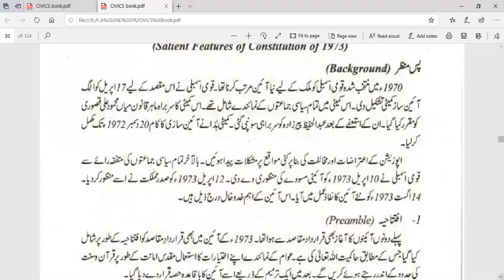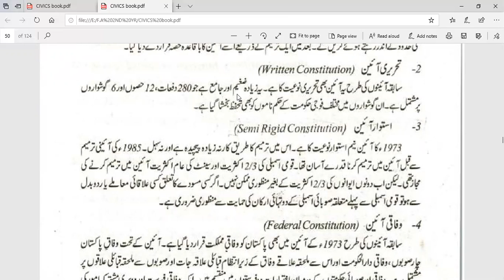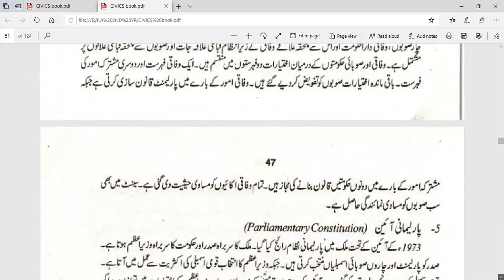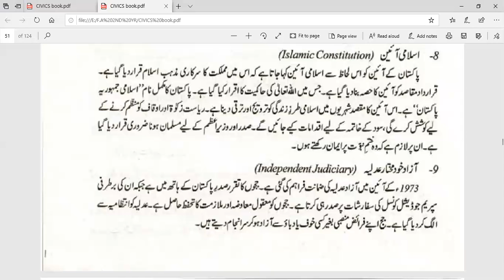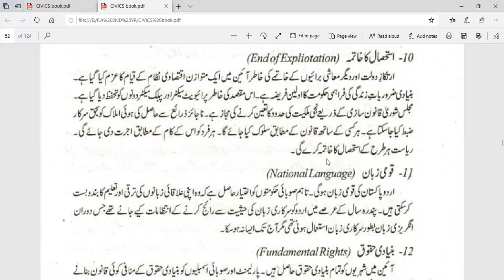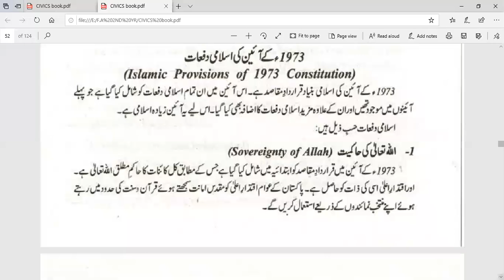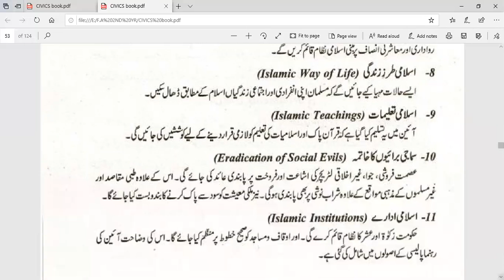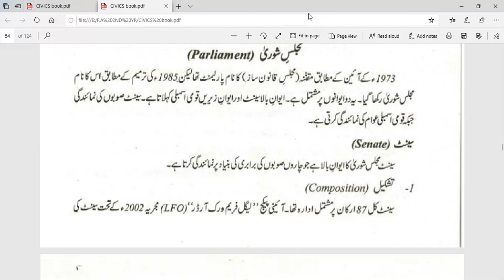Civics Lecture no 15 inter part 2 Rawalpindi Women University